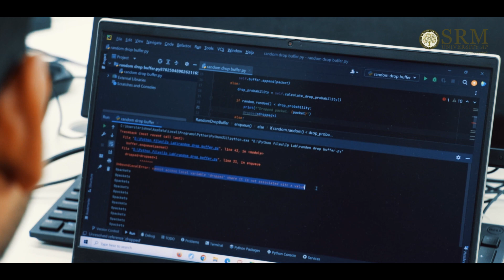Emphasising Techno-Centric Learning | Internet Protocol and Networking Lab| Labs @ SRM AP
SRM University-AP provides a premier learning experience through world-class laboratory facilities emphasising practical knowledge and an experiential academic approach. Hear from Dr Anil Carie, Asst. Professor at the Department of Computer Science and Engineering and students, elaborate on the Internet Protocol and Networking Lab, one of the 50+ labs assisting research and innovation at SRM University-AP. The Lab is well-equipped to teach students how simulations are developed in the real world, and applications are configured using Packet tracer, NS-3 Simulator etc.